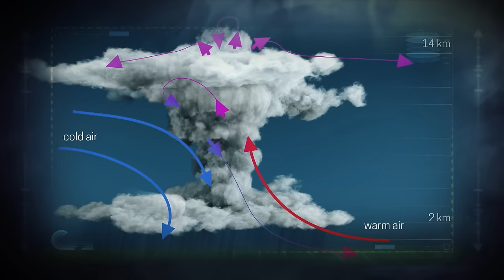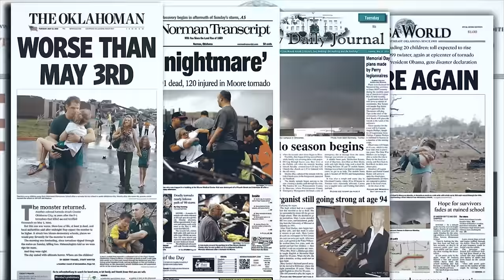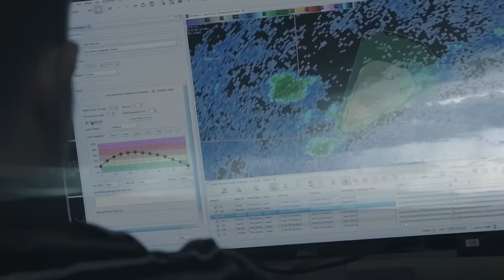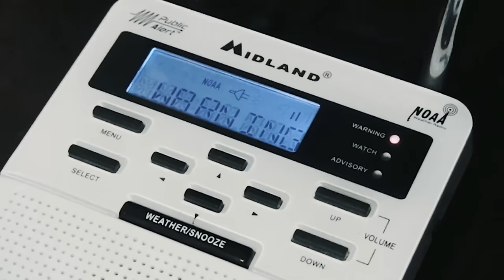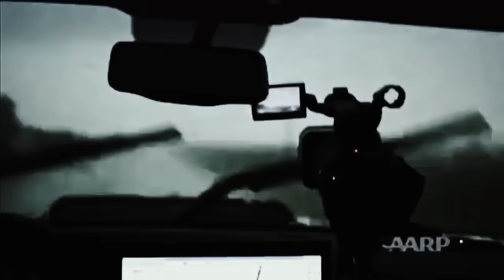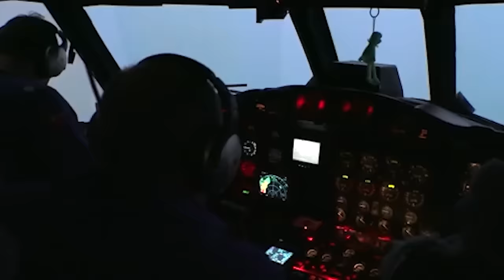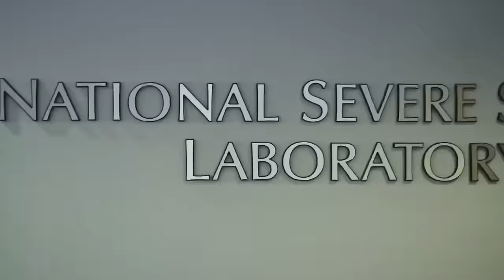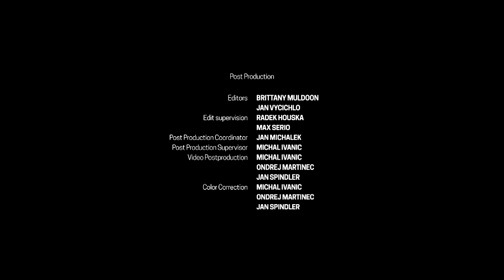Most Powerful Forces on Earth: Tornadoes | Fatal Forecast | Free Documentary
Fatal Forecast: Tornados - Deadly Forces of Nature | Disaster Documentary

They are among the most powerful forces on Earth. With swirling winds of more than 300 miles per hour, and the strength to destroy nearly everything in their path, they account for an average of 60 deaths and millions of dollars in property damage every year.

From the British Isles to the French countryside to Southeast Asia to the heartland of the U.S., twisters have been tearing up the landscape and decimating entire communities in the process. Now, there is growing concern that the number of tornadoes and the regions they encompass may be increasing, due largely in part, to the effects of global warming. Fortunately, advances in science and technology are also on the rise, giving government agencies and broadcasters increasingly more time to warn the public of impending disasters.

In this dramatic episode, we will travel into the eye of the storm with tornado chasers and visit the leading scientists in Europe and the U.S. who are making advances in combating these frightening forces of nature.